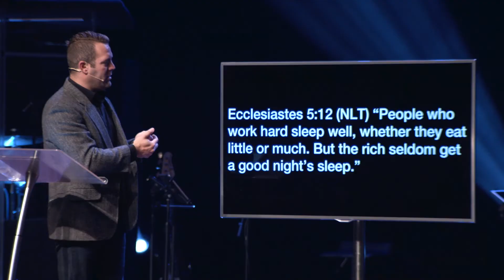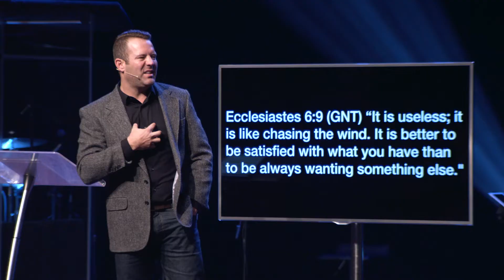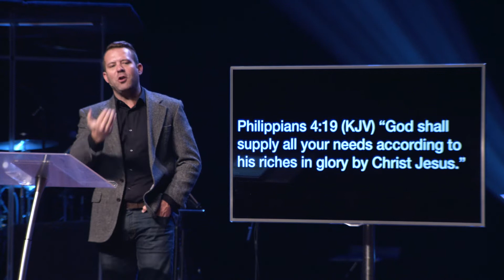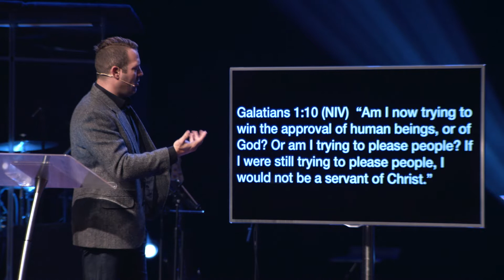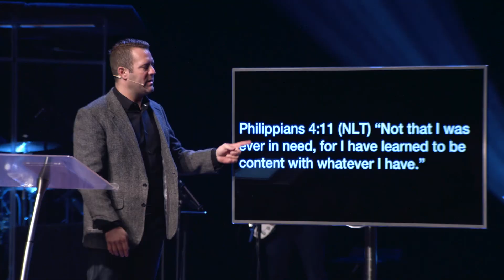When is enough really enough - October 14, 2018